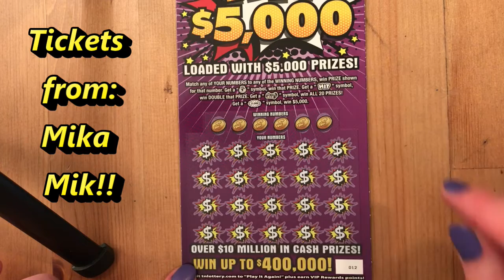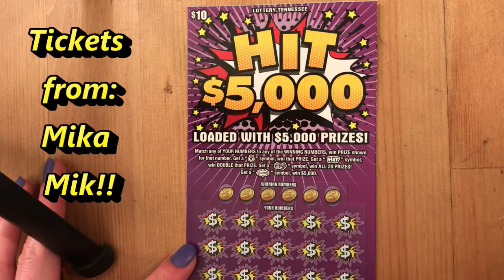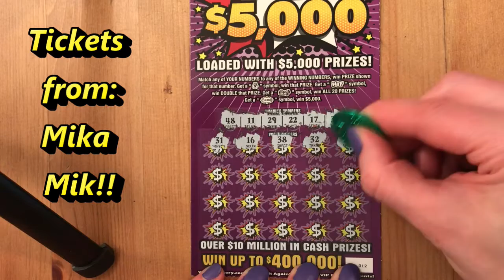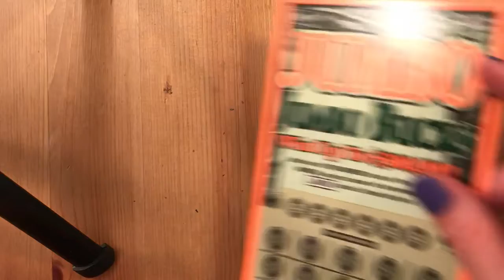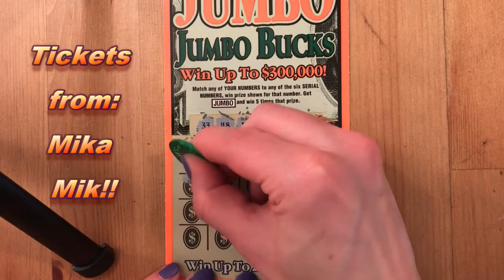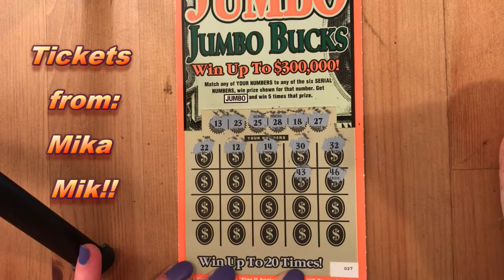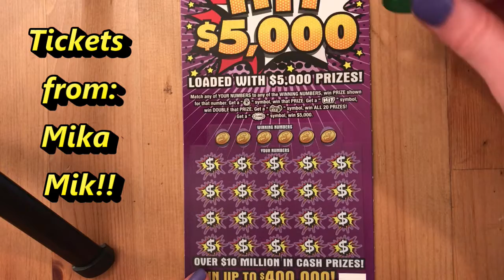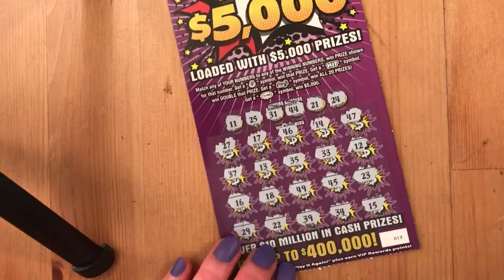It's a Tennessee Ticket Swap!!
$50 in Tennessee Scratch! 2 $10 Hit $5000, 2 $10 Jumbo Bucks & 1 $10 100X!!

All of today's tickets courtesy of Mika Mik!! Please go check out her channel and support her if you're not already:

Thanks Mika!!